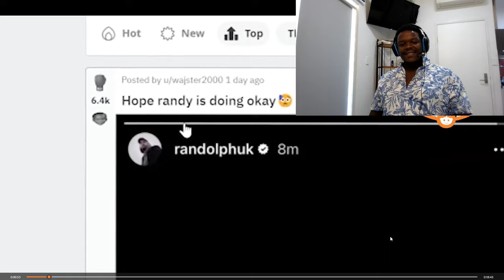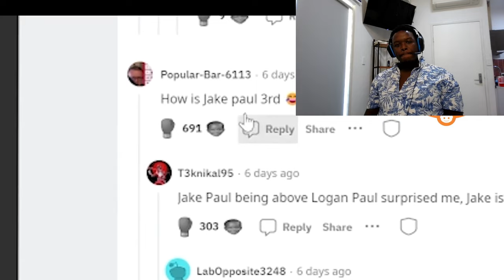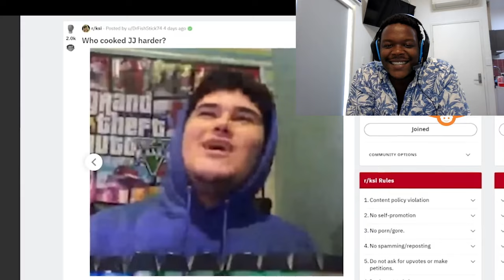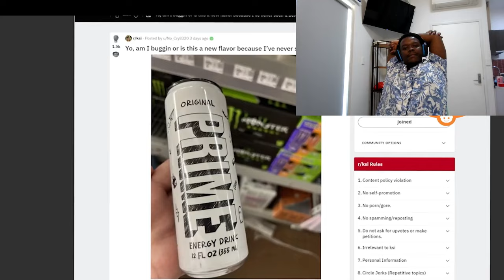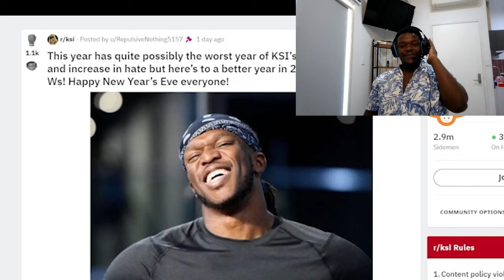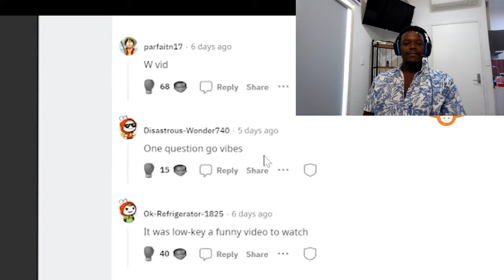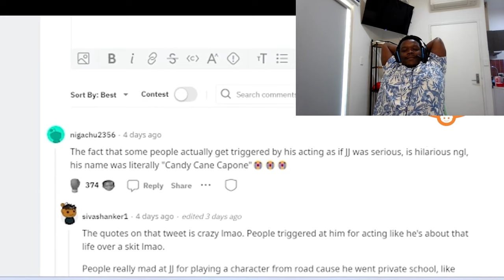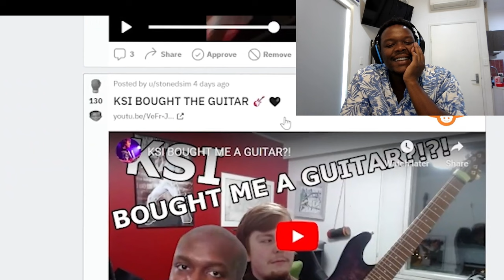Reacting To KSi MY REDDIT HATES ME